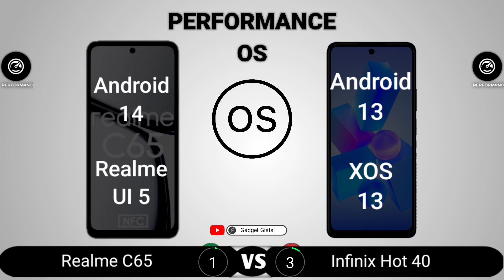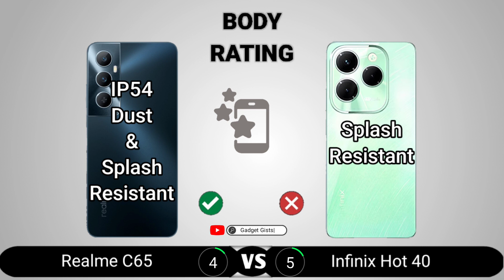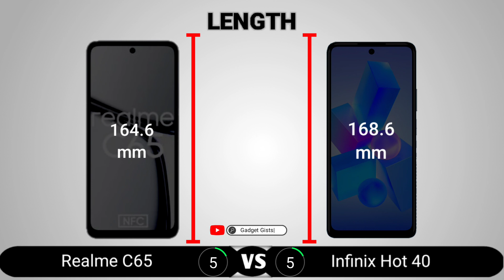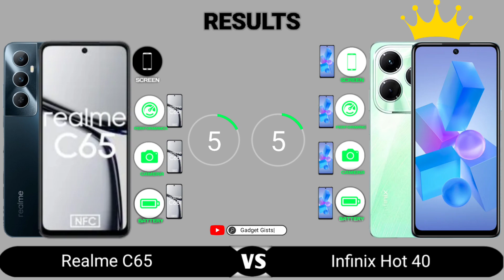Realme C65 vs Infinix Hot 40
Realme C65 vs Infinix Hot 40 || Full Comparison - Which one is Best?